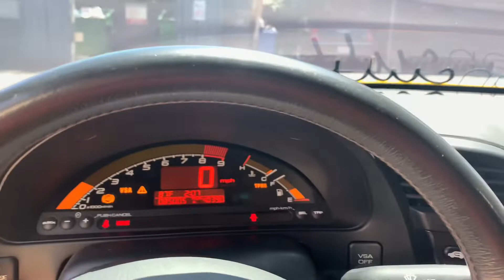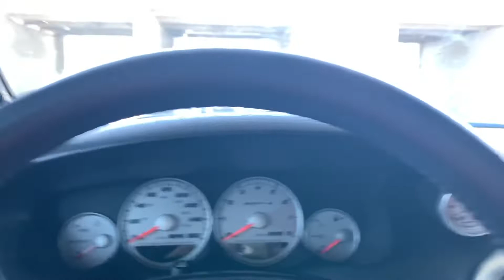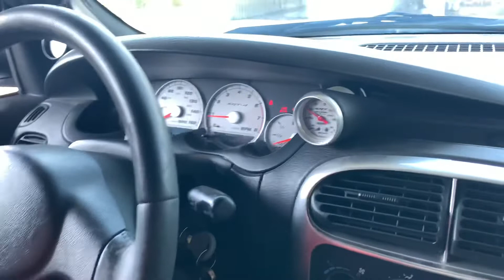FBO E85 Tuned SRT4 is back!